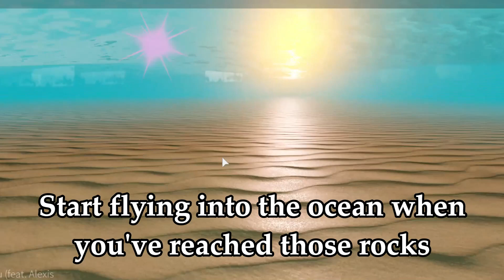BUTTERFLY SLEEVES CHEST LOCATION!! (Royale High)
Hello!! In this video, I showed the CHEST LOCATION for the FREE BUTTERFLY SLEEVES!! I hope this helped!! Also, thank you to my friend, Chloe, for showing me the location!

The intro was made by: iiIcxdTea

☆My videos and content is NOT aimed toward kids under the age of 13. Parents are responsible to monitor their children's online activity.☆

✧･ﾟ: *✧･ﾟ:*REMINDERS*:･ﾟ✧*:･ﾟ✧
Make sure you stay safe and wash your hands!

✧･ﾟ: *✧･ﾟ:*SOCIALS*:･ﾟ✧*:･ﾟ✧
Instagram → @aallyx_roblox  (I do NOT own an instagram account anymore.)
Roblox username → aallyx

(Any other socials/links apart from these listed are NOT me! Do NOT trust other accounts who claim to be me.)

Thank you everyone so much for the love and support!! It means so much to me, and I CANNOT BELIEVE we've hit 1,000 SUBSCRIBERS!! Thank you so much to the moon and back!♡